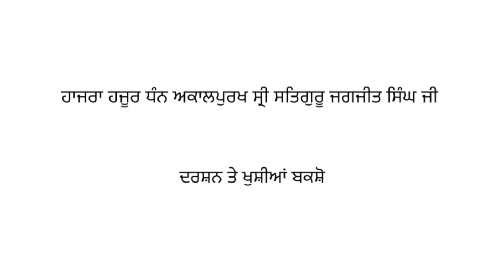Updesh 117 - Sri Satguru Jagjit Singh Ji